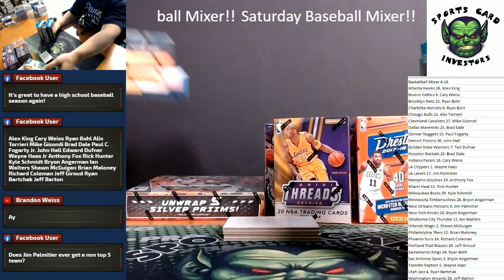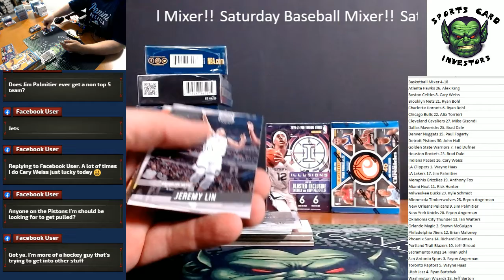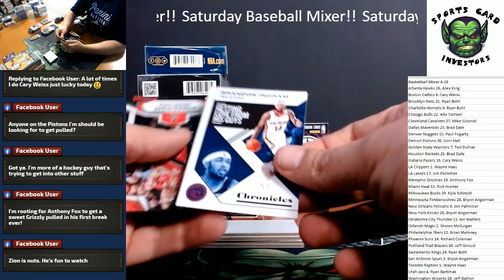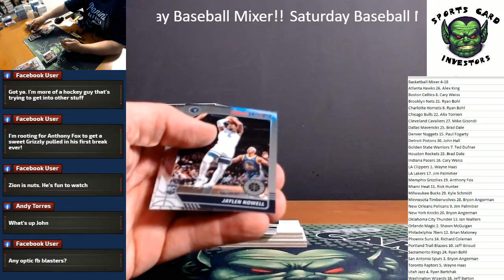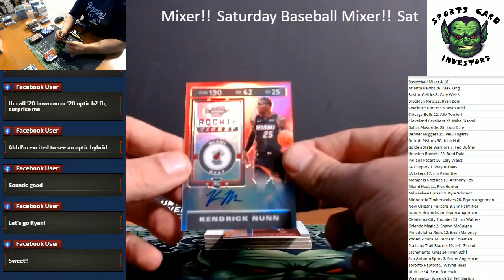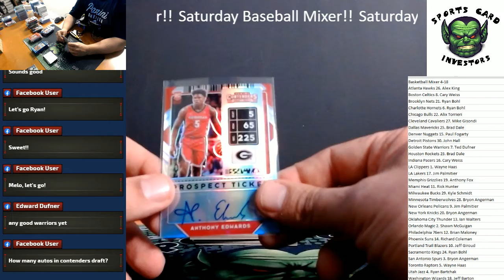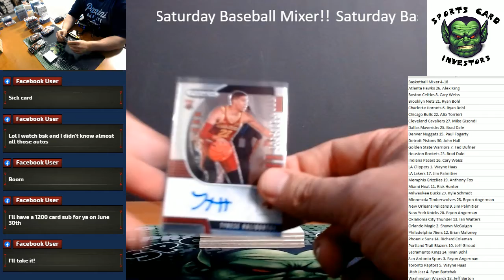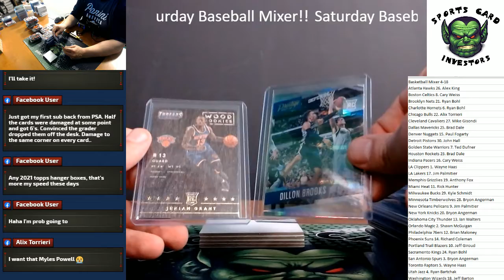4-18 Panini NBA Mixer Anthony Edwards Auto with recap!